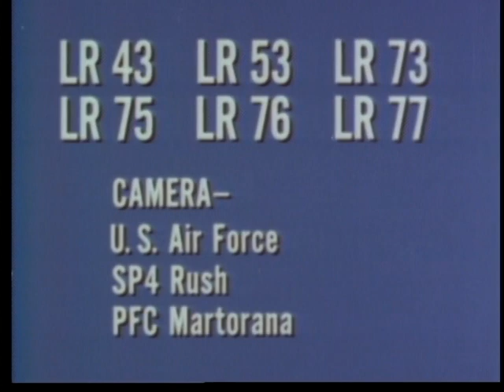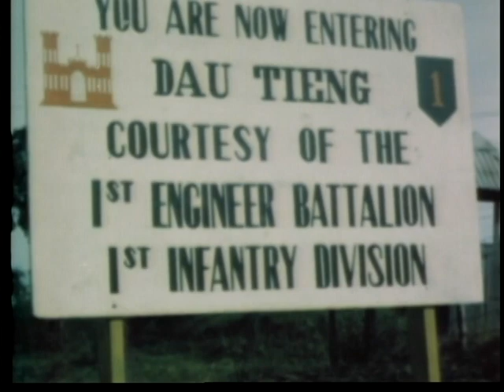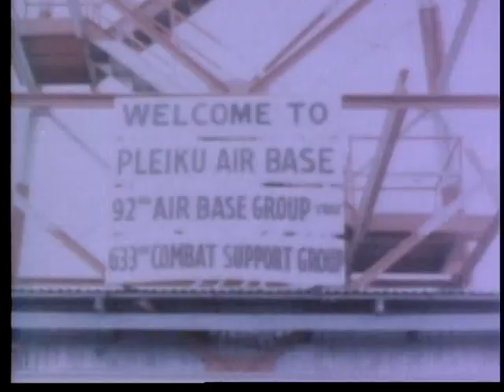US Army Staff Film Report 66-51A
Published by the United States Army (1966)

DIMOC Identifier 27009